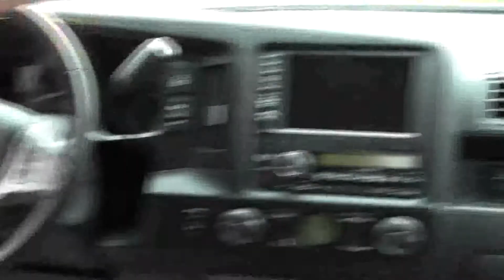Certified Used 2009 Honda Ridgeline 4wd for sale at Honda Cars of Bellevue...an Omaha Honda Dealer!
Test drive this Certified Used 2009 Honda Ridgeline RTL 4wd for sale at Honda Cars of Bellevue your exclusive Honda dealer for Bellevue, Nebraska providing superior Honda service to the greater Omaha and Council Bluffs, Iowa metro areas.  This one has it all! Leather, moonroof, alloys, navigation system, 4wd, five passenger and more. Certified by the Honda Giant, get Honda's 7 year - 100,000 mile warranty. This Certified 2009 Honda Ridgeline RTL Nav. 4wd has passed rigorous 150 Point inspection, is up to date on its maintenances and comes with a free Honda's CarFax History Report. Don't settle for a car that another dealer claims is "certified," make sure it's been Honda Certified by the Honda Giant!